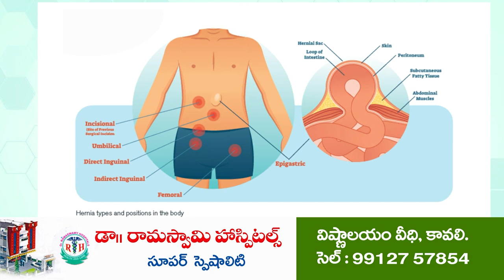జీవో 693ను అమ‌లుచేయండి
గౌడ క‌ల్లుగీత కార్మికుల‌ను ఆదుకోండి

ముత్తుకూరులో మీడియాతో  గౌడ కల్లుగీత పారిశ్రామికుల సంఘం జిల్లా అధ్యక్షుడు ప్ర‌భాక‌ర్‌